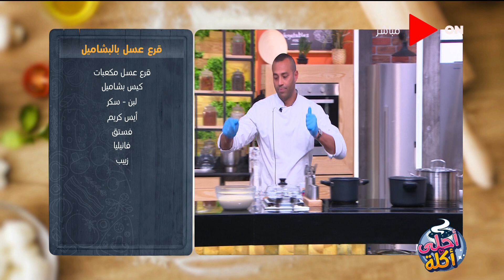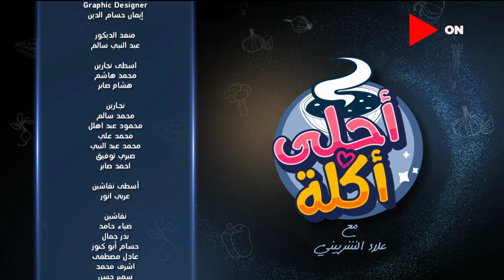أحلى أكلة - الشيف علاء الشربيني | الثلاثاء 23 فبراير 2021 | الحلقة الكاملة